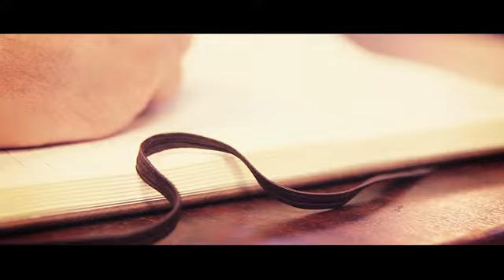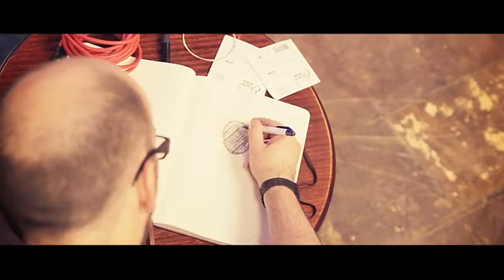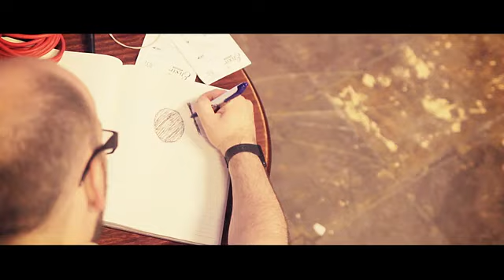Question - Part 1 - Create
This video is part of the Question course.

Question is a series of six discussion starter videos which encourage people starting a faith journey to explore the type of questions about God that are often asked.

Mae Cwestiwn hefyd ar gael yn Gymraeg.